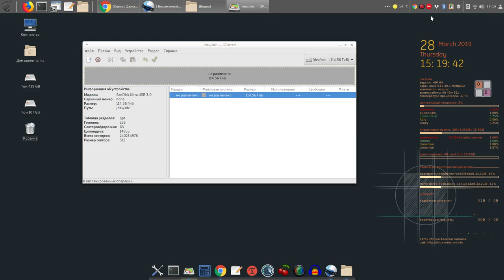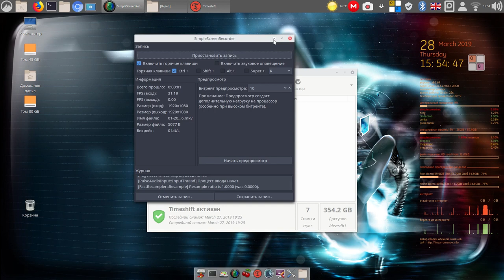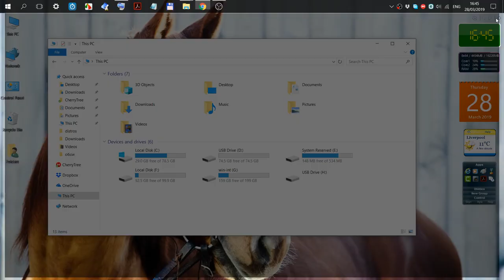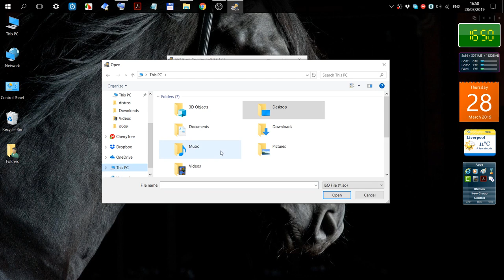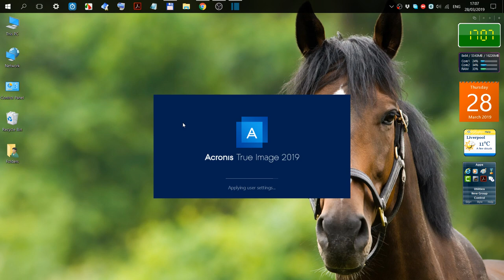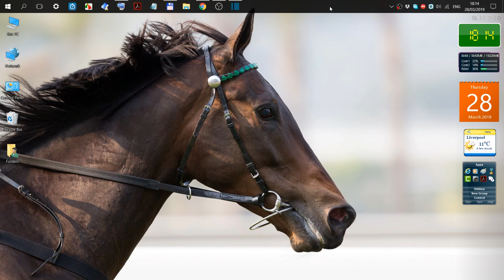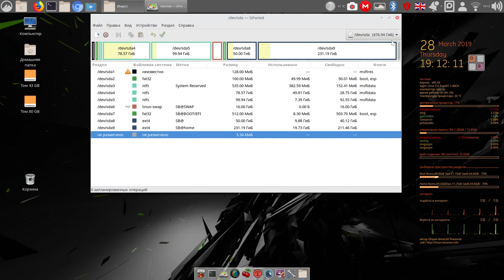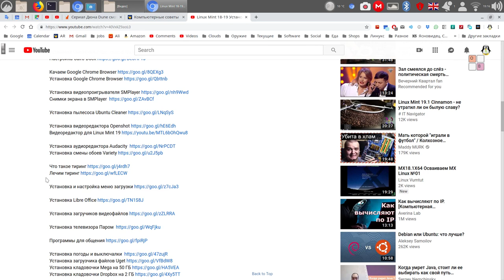Timeshift - бэкапы на больших флешках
Мой сайт Timeshift - бэкапы на больших флешках